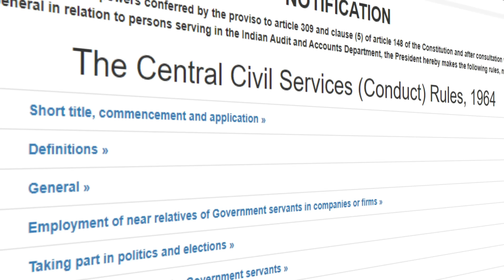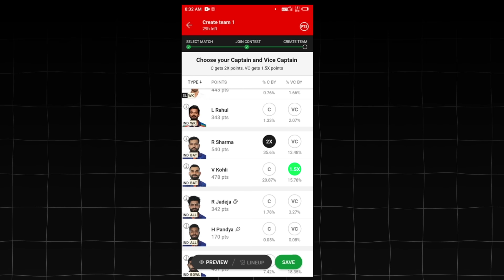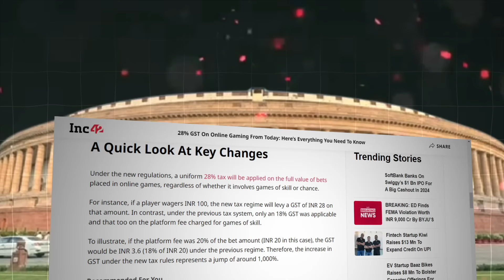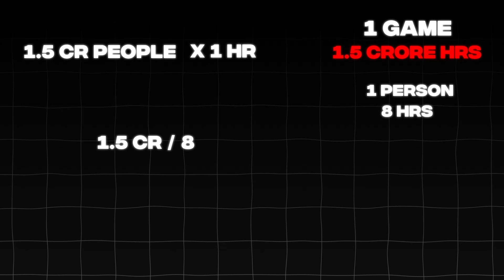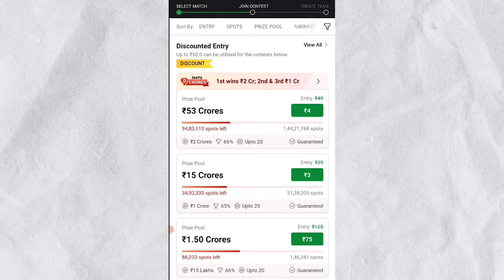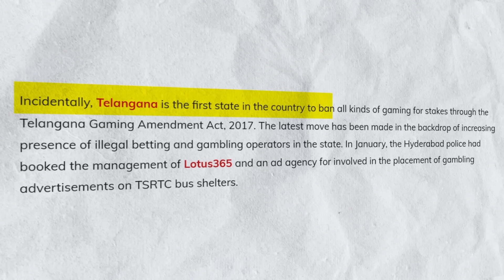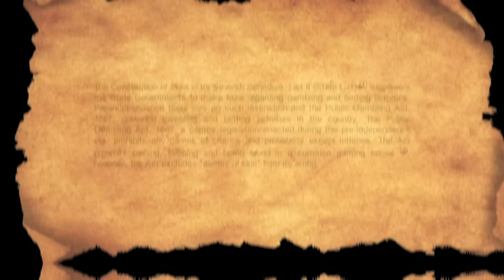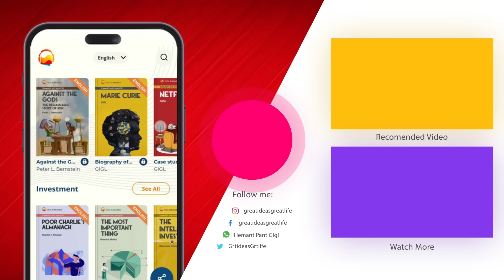How Dream 11 looting us? | Dream 11 dark reality | How dream 11 work? | is dream 11 legal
"Dream11 is an Indian fantasy sports platform that allows users to play fantasy cricket, hockey, football, kabaddi, handball, basketball, volleyball, rugby, futsal, American football and baseball. In April 2019, Dream11 became the first Indian fantasy sport company to become a unicorn. In November 2021 Dream11 was valued at $8 billion. In October 2023, Dream11 reached a milestone of 200 million users.

A fantasy cricket match is based on batting and bowling orders, which are the most debated part of cricketing strategy. A small change in the order can change the course of the game. The concept involves selecting a team of 11 players and 3 substitutes from the pool of players who play the match. There are no budget caps and player selection is not limited to a particular number of batters, bowlers and all-rounders although in some fantasy applications you can only create team according to their prerequisite patterns. An example of their given pattern could be 5 batters, 1 wicket-keeper, 2 all-rounders, 3 bowlers. A fantasy team can have any type of players. The main aim in a fantasy cricket match is to outscore the opposition by as large of a margin as possible. Fantasy cricket matches can be played in all three international forms: One Day International, Twenty20 and Test Cricket. The limited over matches, namely the One Day Internationals and Twenty20s, are played in two formats – daily games and rounds."

ChatGPT and Youtube course for Premium Members:-

Business Books

Jai Hind 🇮🇳